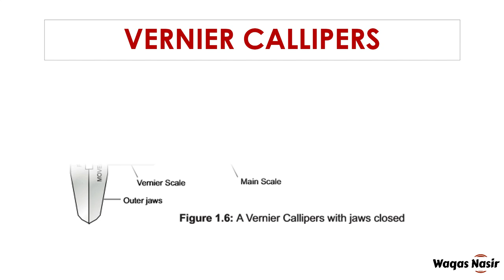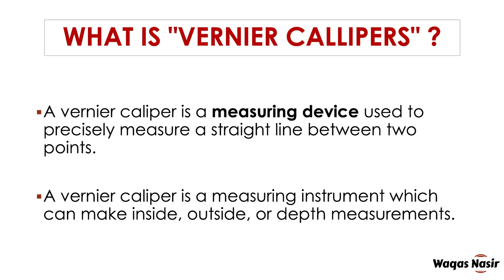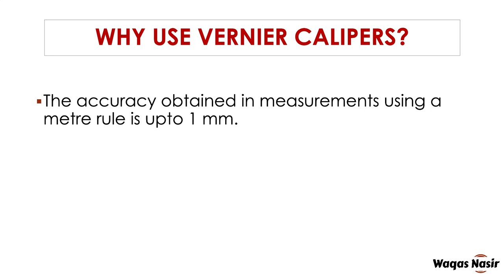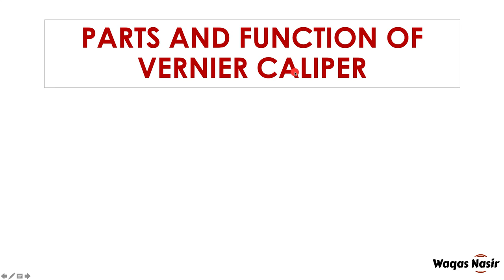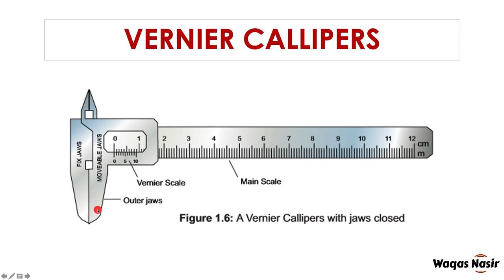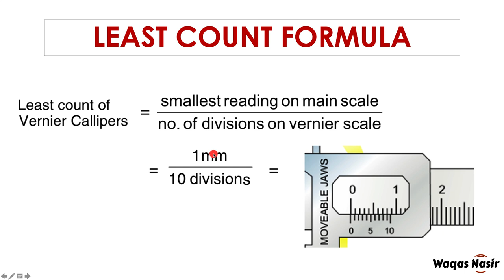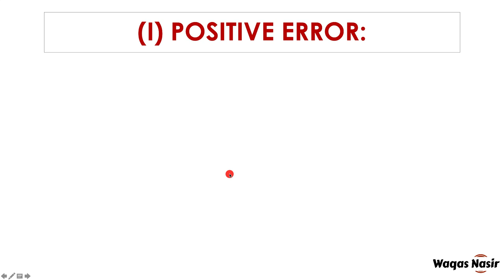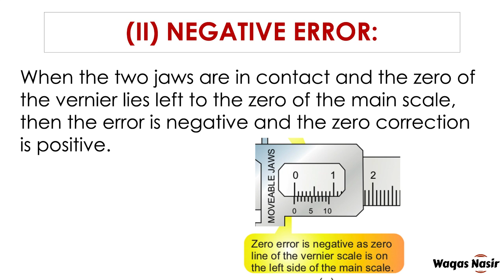Vernier Calipers | Waqas Nasir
In this video you will learn about vernier calipers from me. Functions & Uses of Vernier Calipers. Calipers are used to measure the distance between two opposite sides of an object. They are very simple measuring instruments and have an inward and outward point, just like a compass.